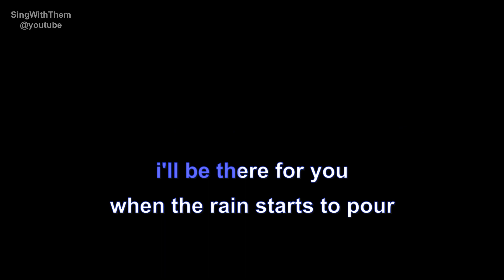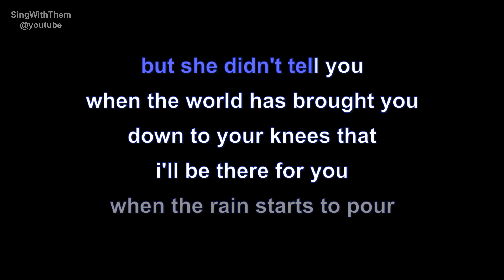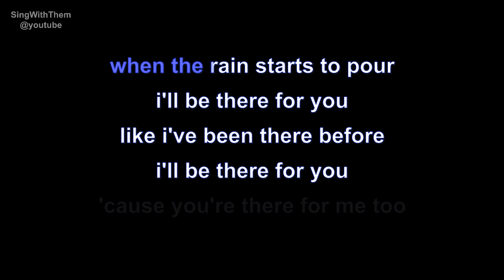the rembrandts | i'll be there for you (friends) | lyrics | paroles | letra